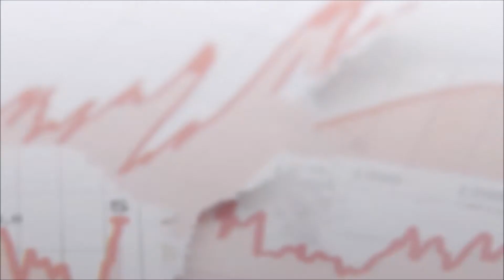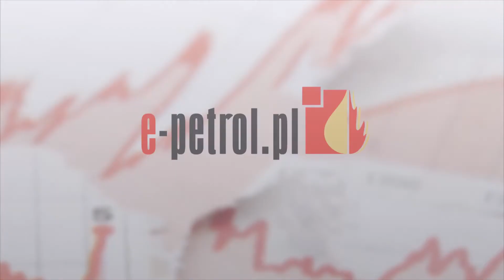Na stacjach paliw potanieje diesel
dr Jakub Bogucki zapowiada obniżki cen oleju napędowego i autogazu.